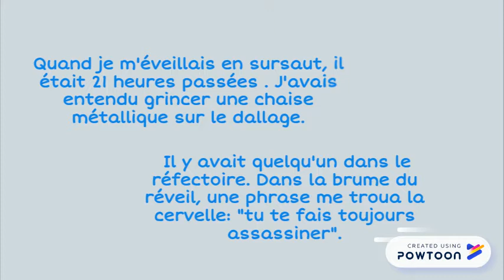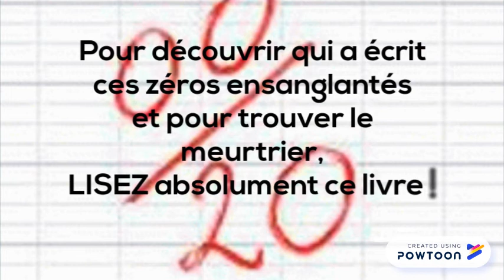l'assassin est au collège